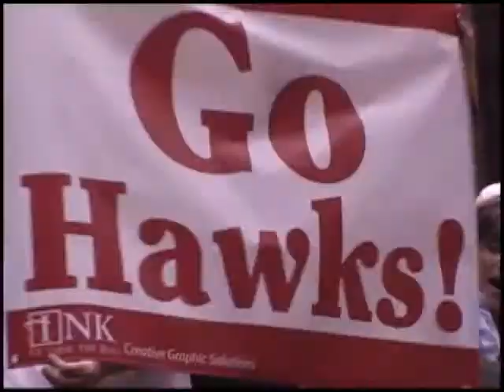Amanda Miller Volleyball Recruiting Film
Volleyball action of Amanda Miller during the 2009 Montana Class AA Volleyball season. Amanda was an explosive outside hitter, helping Bozeman to the State Class AA Championship game, losing to Billings West, the only in state team able to top Bozeman in 2009. Bozeman posted the best girls' volleyball season in school history.
Hopefully these clips will be viewed by potential recruiters.